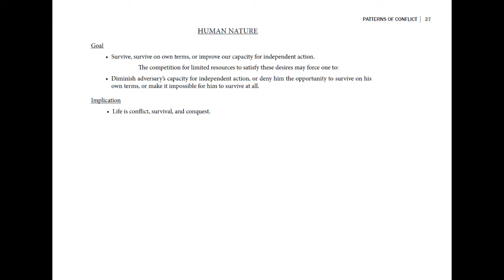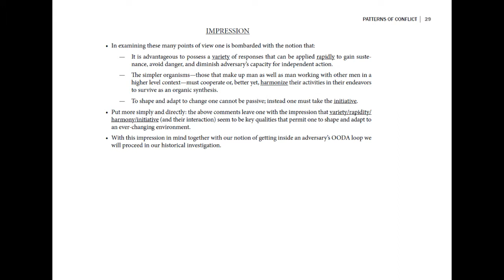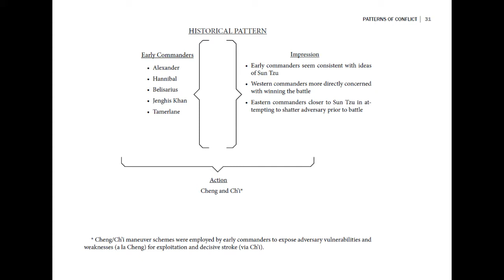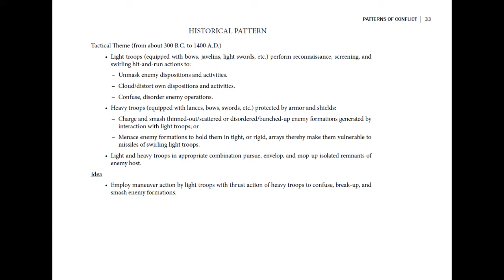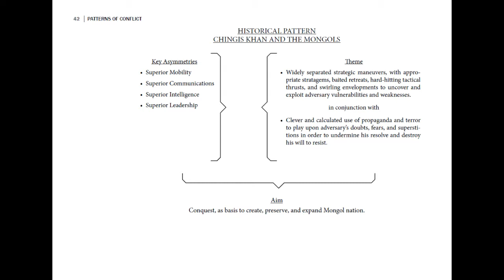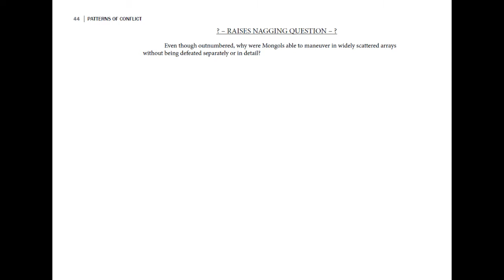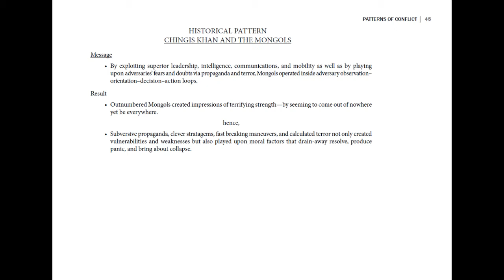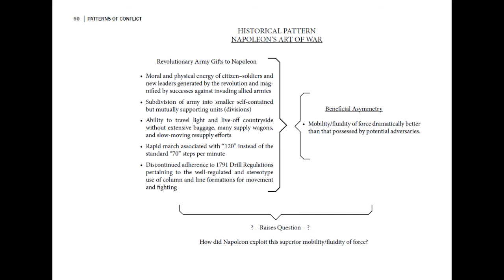Patterns of Conflict Tape 1 Side 2 | Col. John R. Boyd's "A Discourse on Winning and Losing" Lecture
This is Tape 1 Side 2 including the continuation of "Historical Snapshots" of "Patterns of Conflict" | Human Nature, Sun Tzu, Historical Battles, Mongols/Genghis Khan, Historical Patterns to Napoleon

Col. John R. Boyd's "A Discourse on Winning and Losing" Lecture given to USMC Command and Staff College, Marine Corps University, MCB Quantico, VA on 25 April / 2 May / 3 May, 1989.